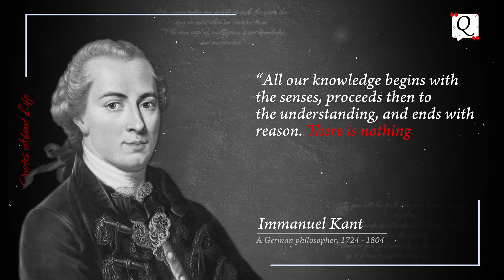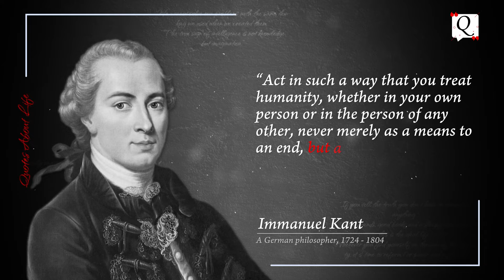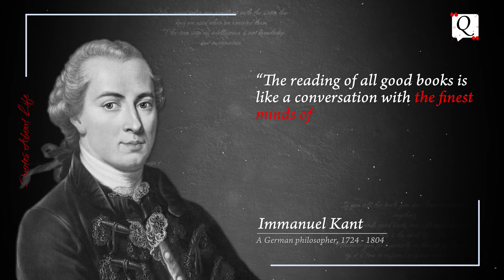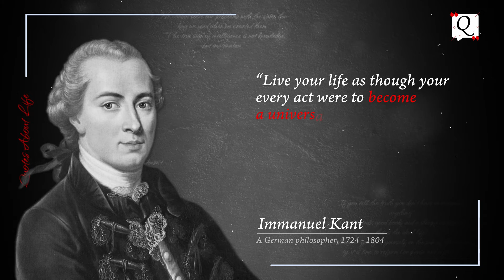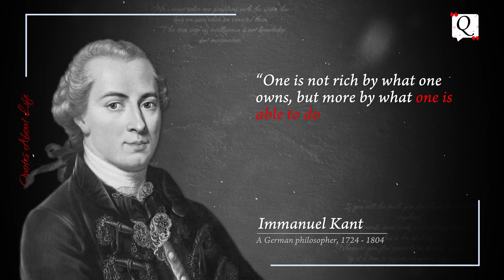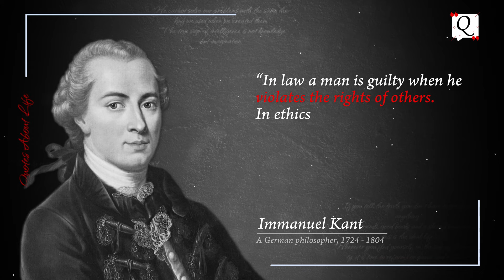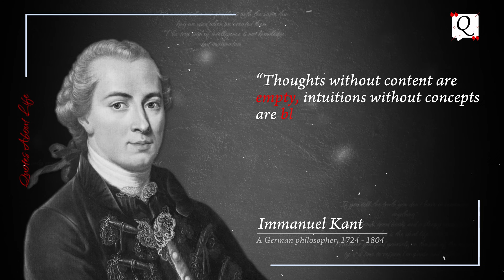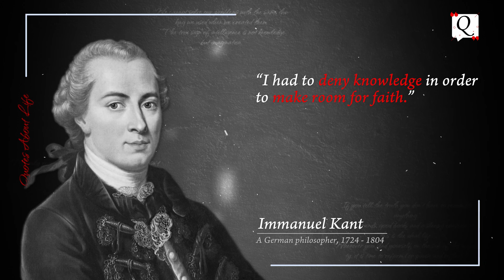The Most Brilliant Quotes That Explain A Lot in Life - Immanuel Kant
We hope Immanuel Kant's quotes are valuable to you and that you may gain strength and wisdom from it.

Immanuel Kant
Germany
(1724–1804)

Immanuel Kant was a German philosopher during the Enlightenment era of the late 18th century. His best-known work is the 'Critique of Pure Reason.'
While tutoring, ImmanuelKant published science papers, including "General Natural History and Theory of the Heavens" in 1755. He spent the next 15 years as a metaphysics lecturer. In 1781, he published the first part of Critique of Pure Reason. He published more critiques in the years preceding his death on February 12, 1804, in the city of his birth.